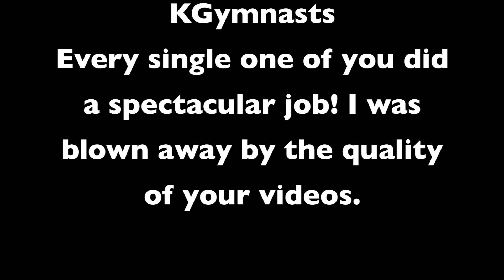SAMMISHOLIDAYGIVEAWAY RESULTS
CAN'T GET ENOUGH OF INFINITYAGSTUDIOS?

FAQ:

Editing System: Final Cut Pro and iStopmotion